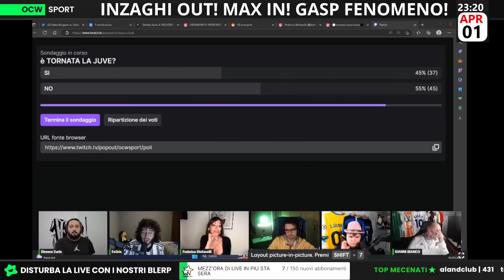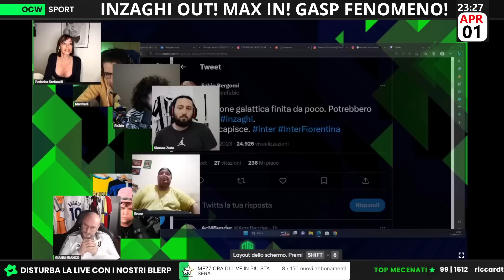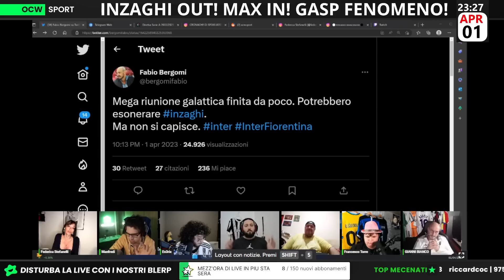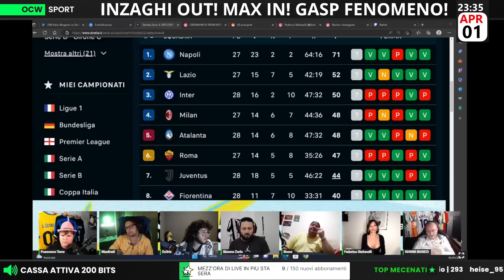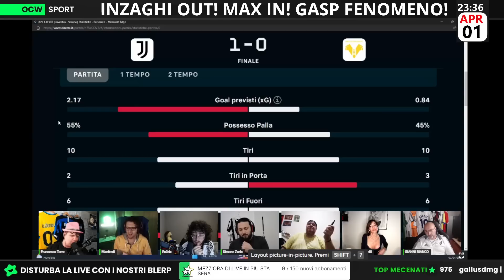Federica Stefanelli: ''A MENO 4 dalla CHAMPIONS solo ALLEGRI poteva FARLO!''